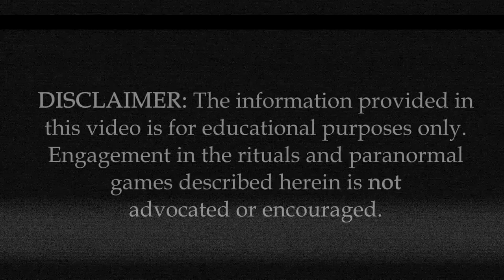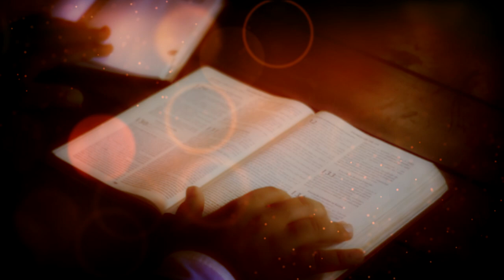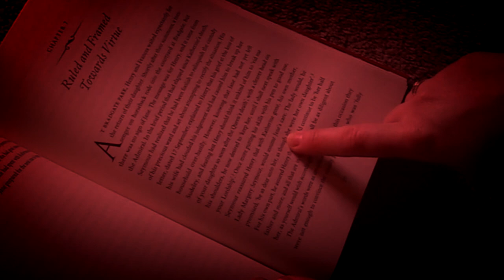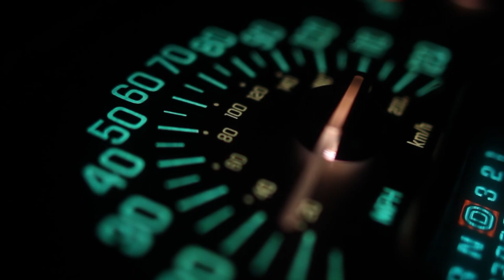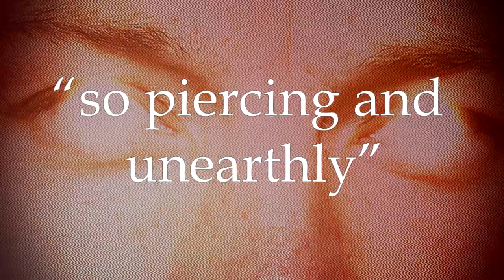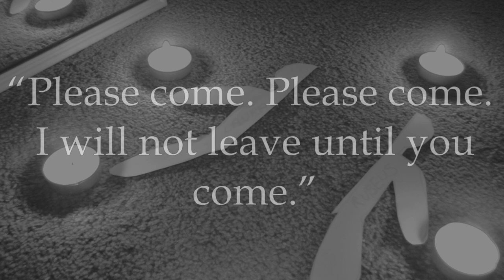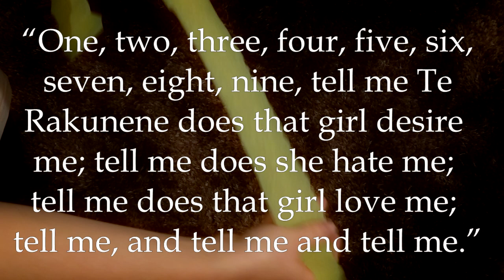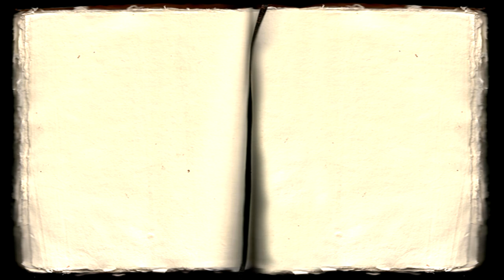5 Obscure Paranormal Games You Should Never Play Alone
Install Raid for Free ✅ IOS ✅ ANDROID ✅ PC and get a special starter pack 💥 Available only for the next 30 days!

Rituals and paranormal games, both modern and ancient, are described as being able to impart secret knowledge, make our deepest desires manifest, and even - for the bravest participants - send us back in time. Some of the most obscure of these rituals are thought to be the most effective - and most dangerous. What is more terrifying, is that these mystical games are whispered to be best played alone...

The following have been sourced via the Wikimedia Commons and have been used according to the terms of a Creative Commons Attribution License: “Detroit Dwarf” by Fujiwara06; “Jokyo reki” by Momotarou2012.